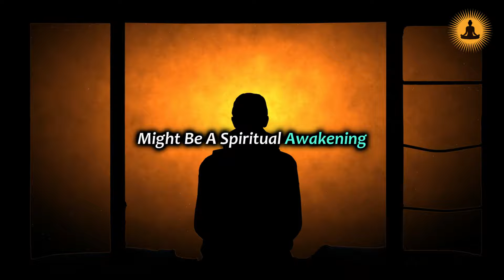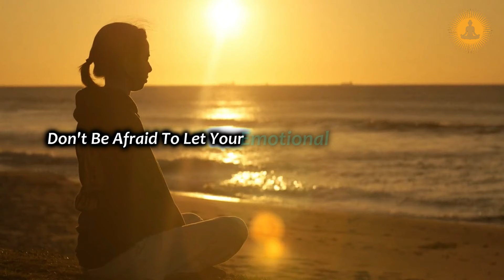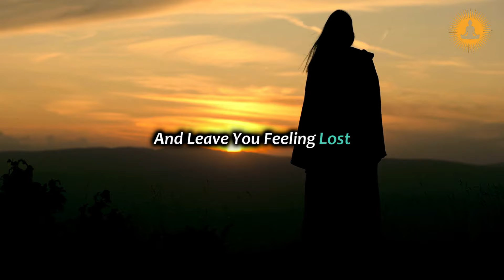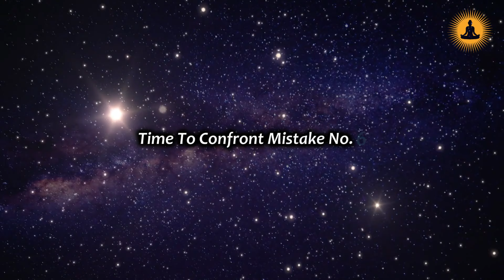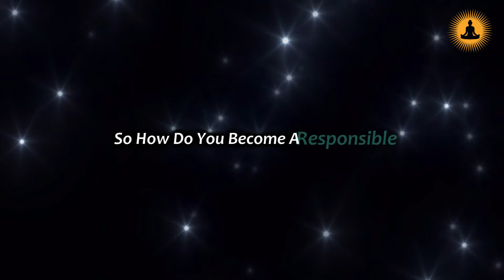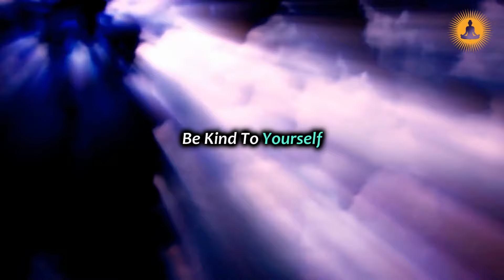8 Spiritual Awakening Mistakes That Will DESTROY Your Progress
Are you on a spiritual journey and feeling stuck? In this video, we unveil the **8 Spiritual Awakening Mistakes That Will DESTROY Your Progress**. Discover the common pitfalls that many face while trying to elevate their consciousness and how to avoid them. From misconceptions about enlightenment to unhealthy attachments, we cover crucial insights that can make or break your spiritual growth.

Join us as we explore:
- The importance of patience and self-compassion in your journey
- How comparing yourself to others can hinder your progress
- The dangers of spiritual bypassing and ignoring your emotions
- Tips to maintain balance and grounding during your awakening

Whether you're a beginner or have been on this path for a while, this video is packed with valuable information to help you navigate your spiritual awakening effectively. Don't let these mistakes derail your progress—tune in and transform your spiritual experience!